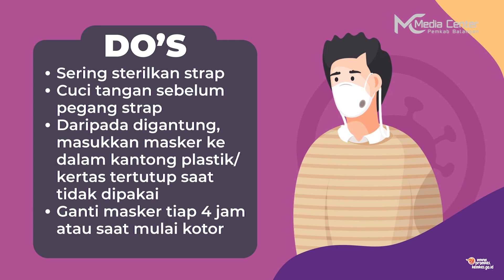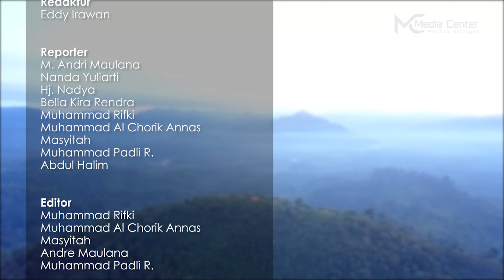Batarbangan Edisi 245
Bupati Balangan Apresiasi Dedikasi AKBP Zaenal Arifin Selama Menjabat

Silaturahmi Kapolres Balangan Dengan Jajaran Pemkab Balangan

Bupati Balangan Salurkan Bantuan Korban Kebakaran Di Haur Batu, Paringin Kota

Dengar Masukan Warga, Bupati dan Kapolres Balangan Laksanakan Jum'at Curhat

Facebook : Media Center Pemkab Balangan